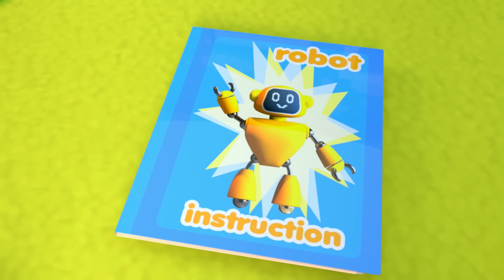Rain Rain Go Away - Baby Wants To Play Potty Training - Sing Along Nursery Rhymes & Kids Songs